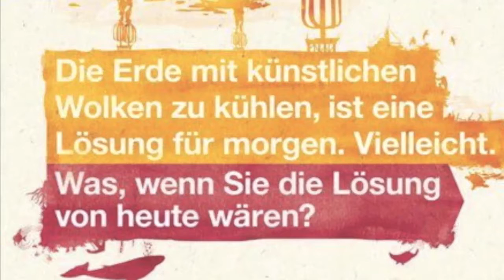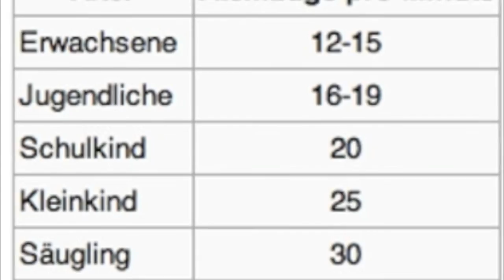skywatchbretten - 24. Juli 2012 - Moderne Wolken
No Copyright!!!